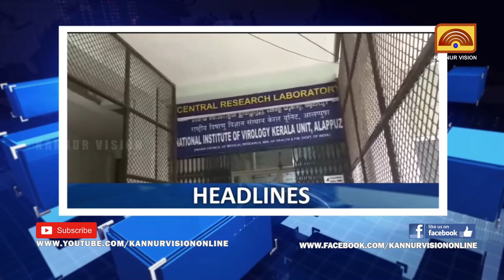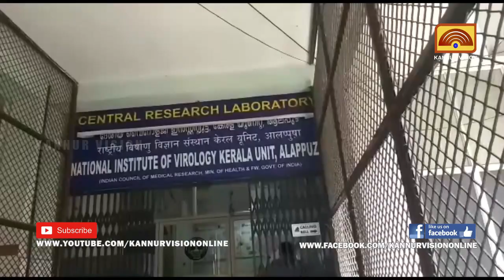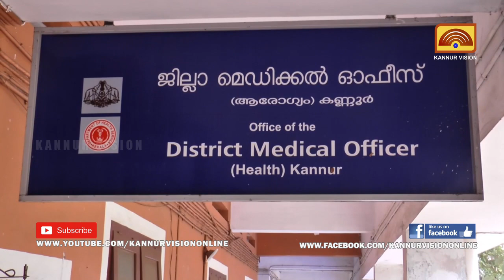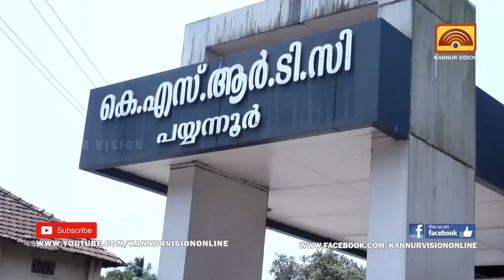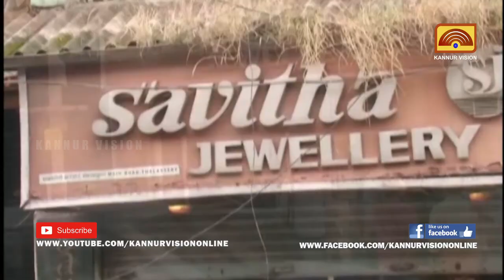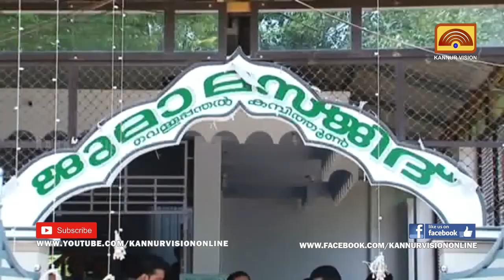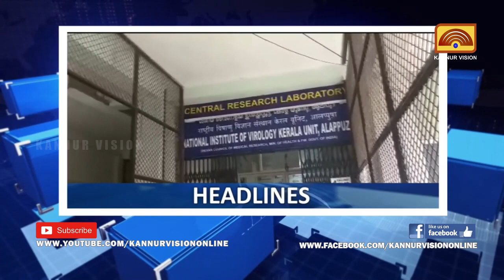നാലുമണി വാര്ത്ത | NALUMANI VARTHA | 04-06-2019 | KANNUR VISION NEWS